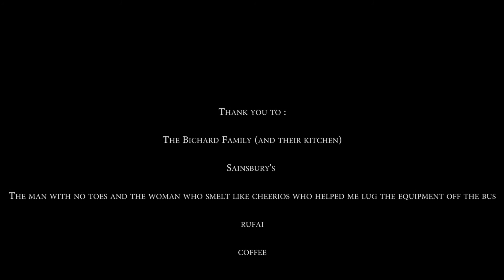LCC Film School in a Week Final Project (Catching Peelings)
This short video was made as the final project for the UAL London College of Communication's Film School in a Week program. It is not very long but was an interesting exercise in the filmmaking process from pre-production straight through to post, using storyboarding techniques, professional standard equipment, and learning Adobe Suite programs like Premiere Pro and After Effects.

Again, all feedback appreciated! :)

Animations made using Adobe After Effects

Featuring music from Sufjan Stevens and Big Phoney